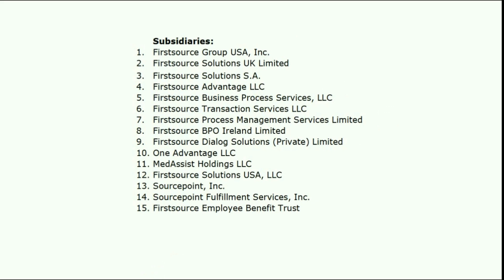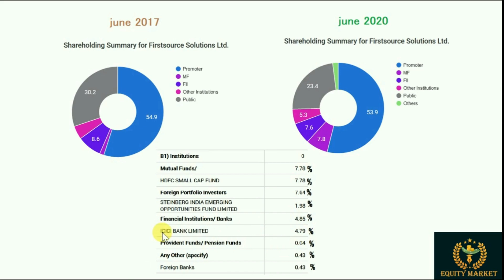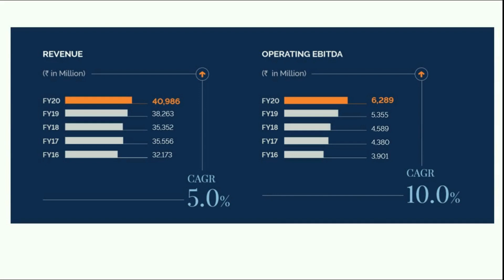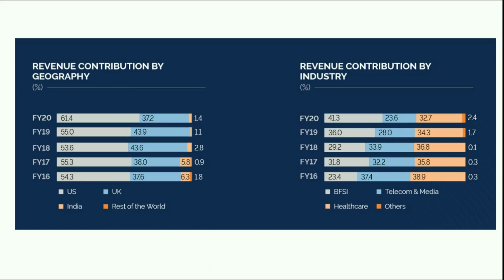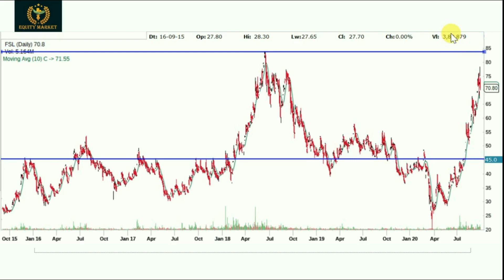First source Solutions Limited (FSL)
First source Solutions Limited is a provider of business process .It is owned by RP-Sanjiv Goenka Group. First source provides business process management in the banking and financial services, customer services, telecom and media, and healthcare sectors